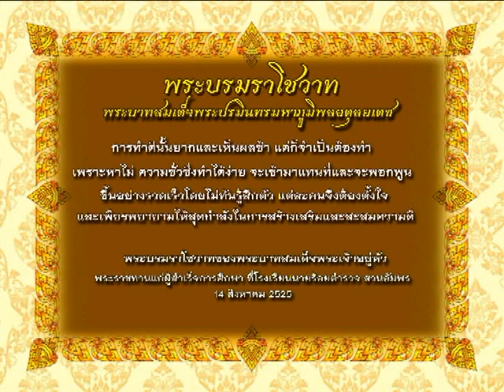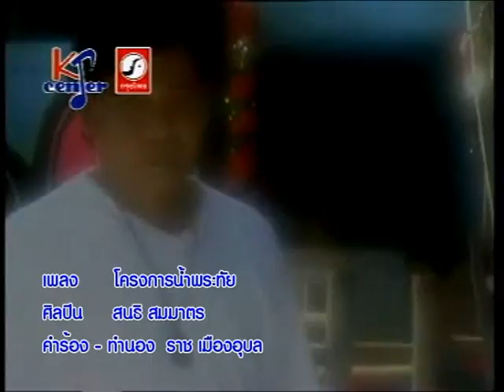ฟ้าบ้านทุ่ง 08 02 58 เบรค1